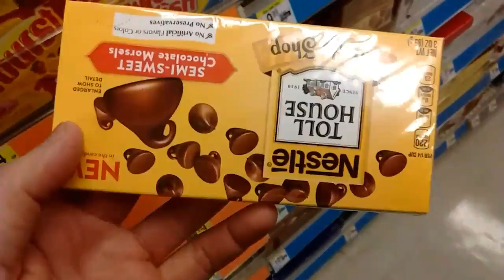Semi-sweet chocolate morsels "Nestle"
Toll house. Candy shop. No artificial flavors or colors. No preservatives.